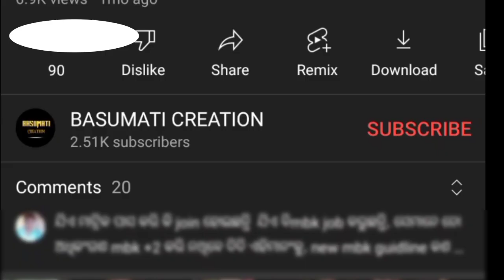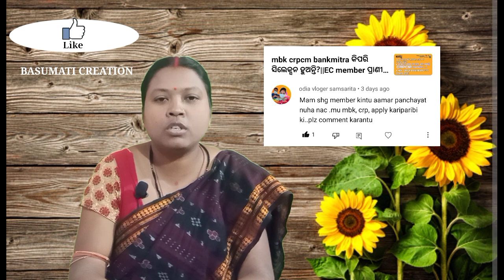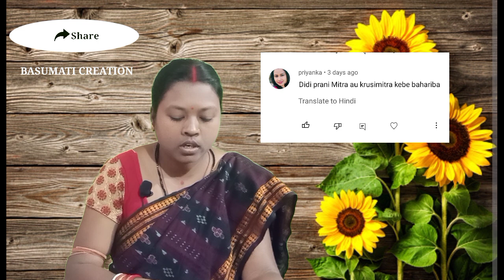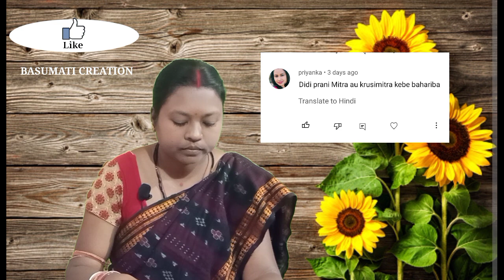job responsibilities of EC members in shg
shg related questions and answers
gplf related questions and answers
olm related questions and answers
nrlm related questions and answers
CLF related questions and answers
Missionshakti related questions and answers